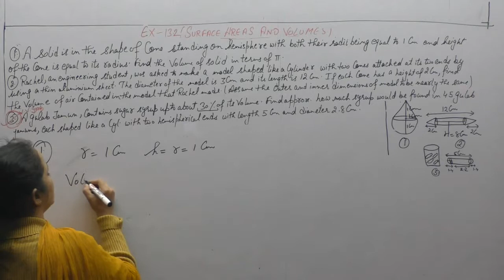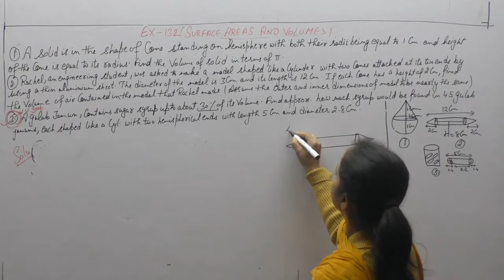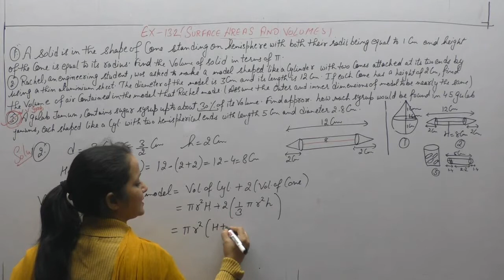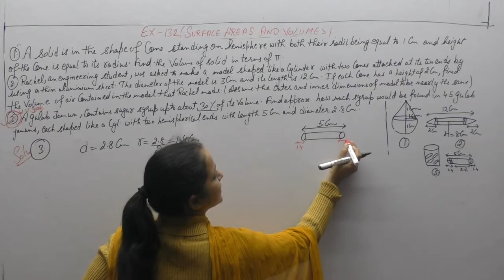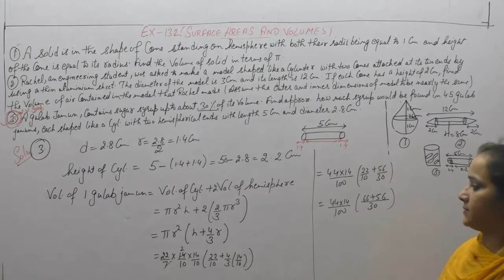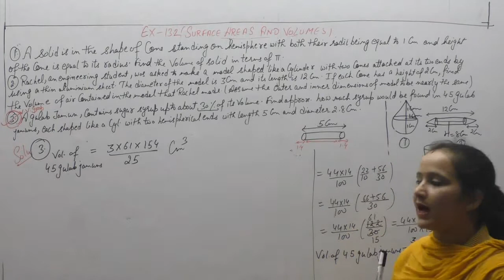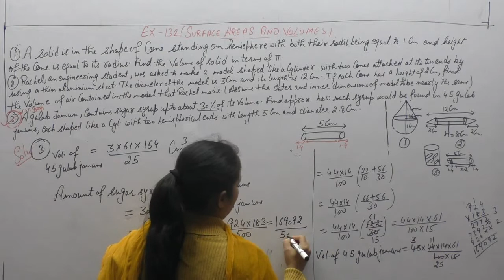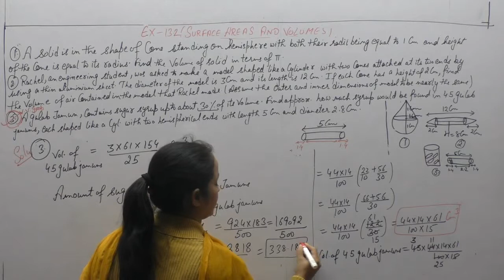NCERT Class 10 -Chapter - 13 Surface Areas And Volumes (VIDEO-4)Ex-13.2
This video contains solutions of Chapter-13  Surface Areas And Volumes  of NCERT Class 10. Solutions of Questions- 1,2,3  Of Ex-13.2